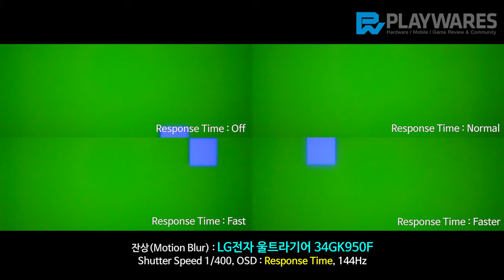잔상(Motion Blur) : LG전자 울트라기어 34GK950F